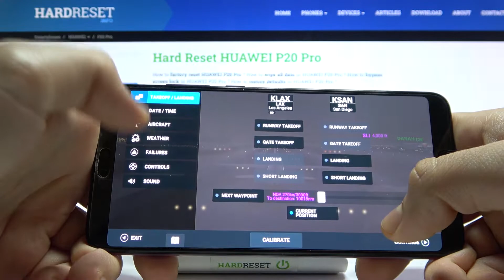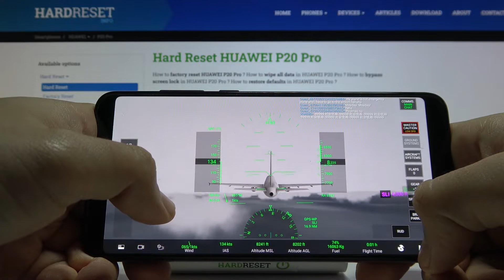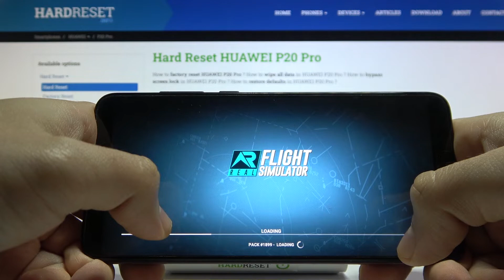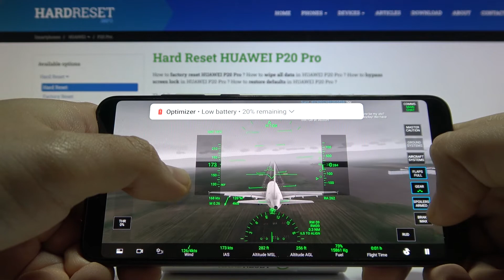Играем на телефоне HUAWEI P20 Pro в игру real flight simulator?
Привет, дорогой зритель. В этом видео мы покажем, как справляется с игрой  real flight simulator телефон HUAWEI P20 Pro. Чтобы узнать больше информации, смотрите наше видео.

Как тянет игру  real flight simulator телефон HUAWEI P20 Pro? Можно ли играть на телефоне HUAWEI P20 Pro в игру  real flight simulator? Как обслуживает игру real flight simulator телефон HUAWEI P20 Pro?